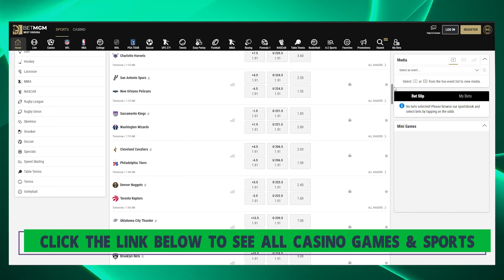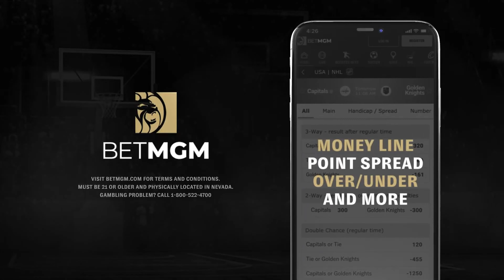Best Online Casino in West Virginia 🇺🇸 🎰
Get the best sign-up bonus at BetMGM by using this link ⤵️

This video will show you the best online casinos in West Virginia.

If you live in the state of West Virginia, this is the only online casino you'll need.

If BetMGM isn't available where you're located. You can use our Online Casino Finder to find the best legal casino in your country/state ⤵️